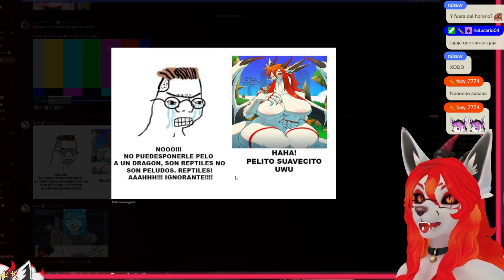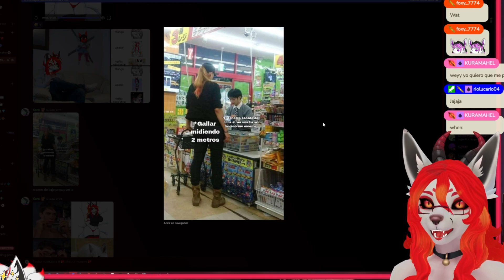🤣 MOMAZOS NNEC 🤣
Pequeña compilación de como nnec reacciona a momos JAJA que gracioso

Sigue a 𝓝𝓷𝓮𝓬𝓰𝓻𝓪𝓾𝓯𝓸𝔁